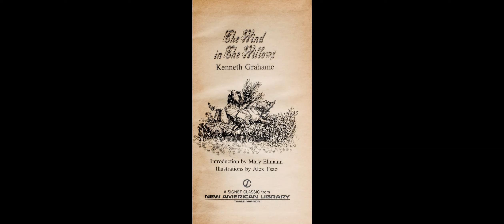Rediscovering 'The Wind in the Willows': Themes and Timeless Tales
Join us on a whimsical journey through the enchanting world of Kenneth Grahame's "The Wind in the Willows." In this video, we'll explore the key themes that make this classic a beloved treasure for readers of all ages. From the enduring bonds of friendship and the call of adventure to the comfort of home and the transformative power of nature, we'll dive deep into the heart of this timeless tale. Whether you're a longtime fan or discovering this enchanting story for the first time, our analysis will shed new light on the wisdom and magic that reside within the pages of "The Wind in the Willows." Don't miss the opportunity to revisit the beloved characters and themes that continue to captivate readers young and old.